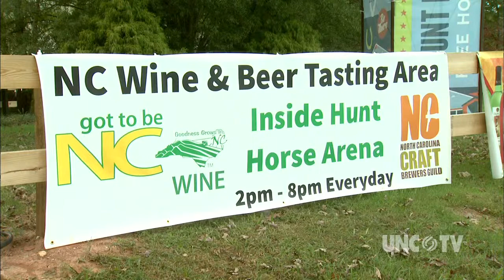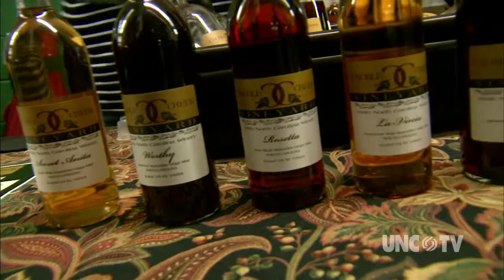Beer & Wine at the NC State Fair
North Carolina microbrewers and winemakers now offer samples in the Hunt Horse Arena.